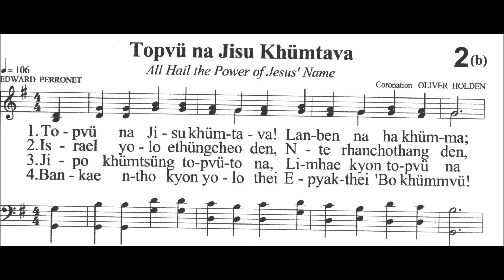"Topvu na Jisu Khumtava" / All hail the power of Jesus' name / soprano/ practice session/ LBC 2026